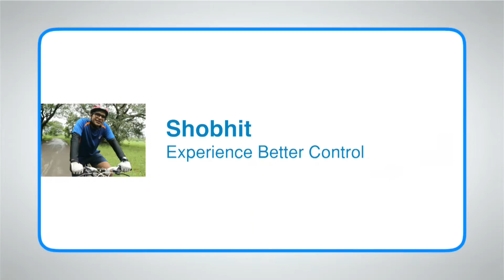Medtronic Insulin Pump Therapy for Better Quality of Life - Shobhit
What is Insulin Pump Therapy?

An insulin pump is a small electronic device, about 5.3cm wide and 9.6cm tall. The pump can help you mimic the way a healthy pancreas functions, replacing the need for frequent injections. The pump delivers precise doses of rapid-acting insulin 24 hours a day, to match your body’s needs.

COMPONENTS OF INSULIN PUMP THERAPY

1. INSULIN PUMP
A small, durable electronic device to program your insulin and show you how you are tracking. The device includes a reservoir compartment.

2. INFUSION SET
An infusion set includes a thin cannula that goes from the reservoir to the infusion site on your body. The cannula is inserted into the site -similar to where you would give insulin injections. The infusion set is changed every two to three days.

3. RESERVOIR
A plastic cartridge that holds the insulin and is locked into the insulin pump. A reservoir can hold up to 300 units of insulin and is changed every two to three days.

What are the benefits of Insulin Pump Therapy?

- 90% Fewer Injections
- Kidney Damage Reduced Up To 54%
- Cardiovascular Damage Reduced Up To 41%
- Nerve Damage Reduced Up To 41%
- Eye Damage Reduced Up To 53%
- Better Hba1c Control
- Greater Flexibility In When To Eat And How To Exercise
- Easier Dosing, Accurate Dosing, No Needles